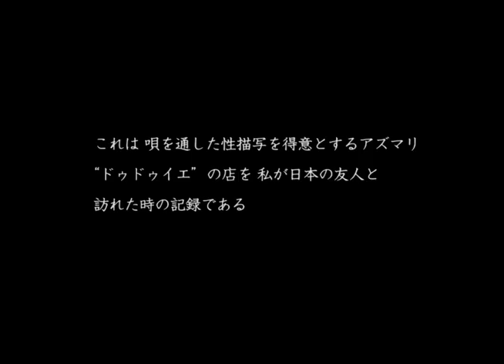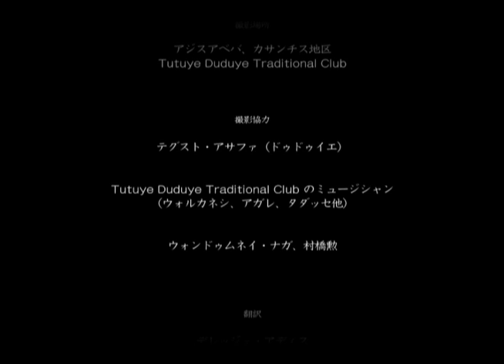ドゥドゥイエ 禁断の夜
《ドゥドウィエ−禁断の夜-》
14分／2006年（2014年再編集）
撮影：編集：録音　川瀬　慈
使用言語：アムハラ語（日本語字幕）
撮影場所：アジスアベバ　エチオピア連邦民主共和国
撮影：2006年

エチオピアの都市には音楽職能集団アズマリのパフォーマンス
を楽しむことができる酒場がある。アズマリは国際情勢から
国内の政治、さらには諸民族の生活習慣や男女の恋愛に至るまで
ユーモラスに歌にする。その中でも性に関する話題はアズマリの
歌の格好の題材である。本作は赤裸々な性描写のパフォーマンスで
知られるゴンダールのアズマリ‟ドゥドゥイエ”ことテグスト・
アサファ氏の店を私が日本の友人と訪れた時の記録である。

2014年　東京都写真美術館　第6回恵比寿映像祭上映